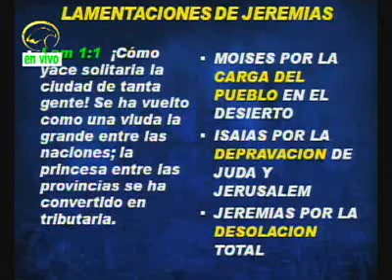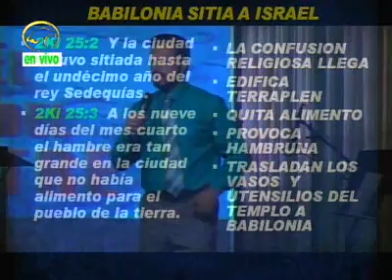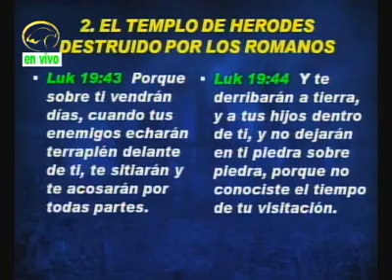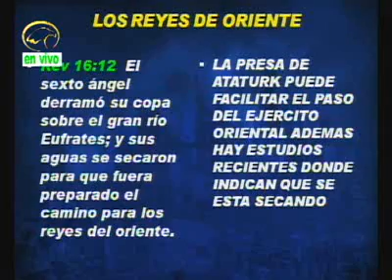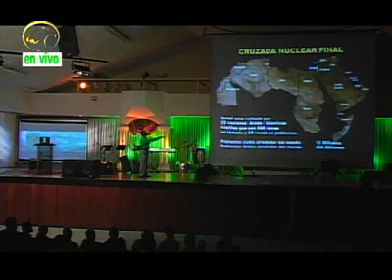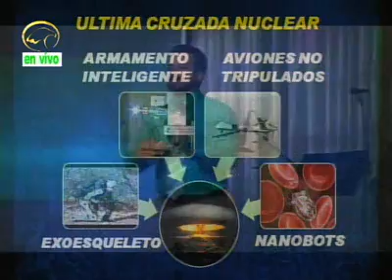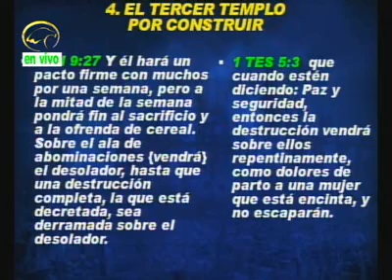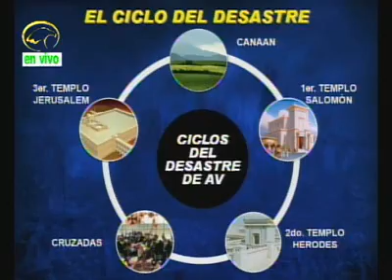090816 El ciclo del desastre - Apostol German Ponce